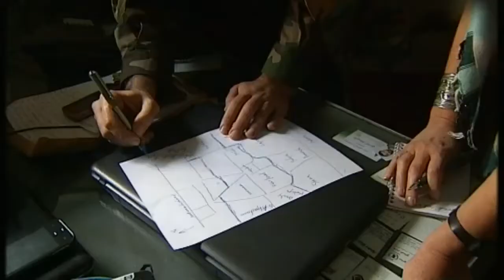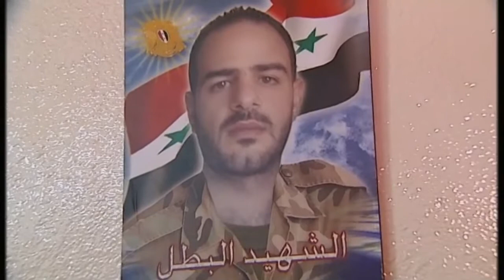On the front line of the Syrian civil war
Iranians are celebrating in the streets, Israel is furious, but the changes in the Middle East have had little immediate impact in Syria. Lindsey Hilsum visited the front line of the bitter conflict and saw the destruction it has caused in Damascus.Sign up for Snowmail, your daily preview of what is on Channel 4 News, sent straight to your inbox,